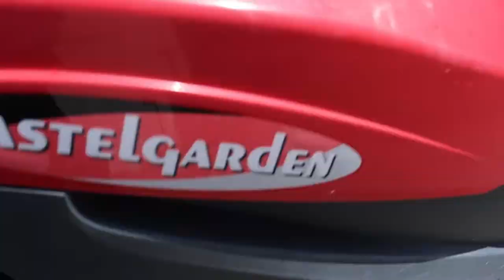Used 2008 Castelgarden XT190 at Clarkes of Cavan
Used 2008 Castelgarden XT190 HD Lawnmower

Castelgarden XT190 HD is excellent condition.

The Castelgarden XT 190 HD is a lawn tractor for gardens up to 6000 sqm. Powered by a powerful 500 cc Intek 4185 AVS engine, this machine features a pedal operated, hydrostatic transmission and is provided with a 102 cm cutting deck with anti-scalp wheels, 7 cutting height adjustments from 30 to 90 mm, electromagnetic blade engagement. The XT 190 HD is a highly-specified machine equipped with the Castelgarden soft grip steering wheel, comfort seat and a multifunctional dashboard to monitor working parameters. With the XT 190 HD you can both collect clippings into the 320 L rear grass collector or perform the mulching function by inserting the mulching plug. Battery charger, front bumper, mulching kit and trailer hitch are included.

Horsepower:
18.5 Hp
Year :
2008
Transmission:
Hydrostatic Drive
Engine:
Briggs & Stratton 500cc Intek Engine
Collector:
320 Litre
Deck :
40" Cut
Condition:
Average